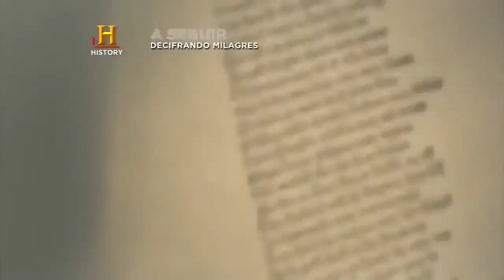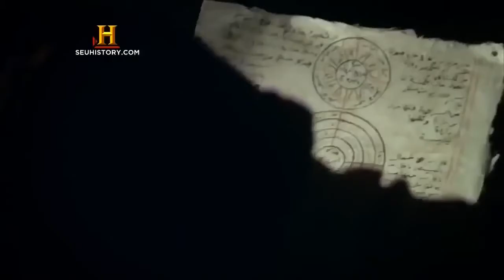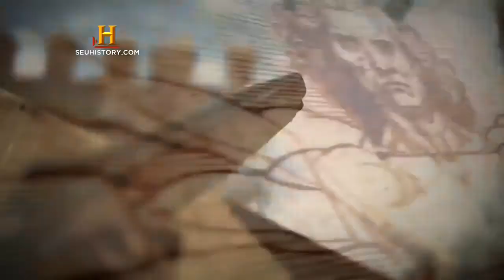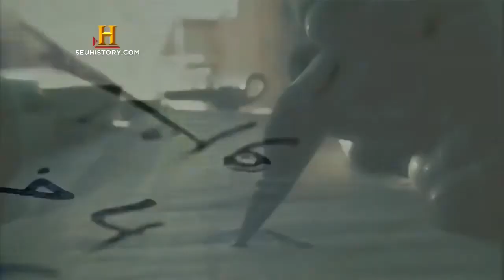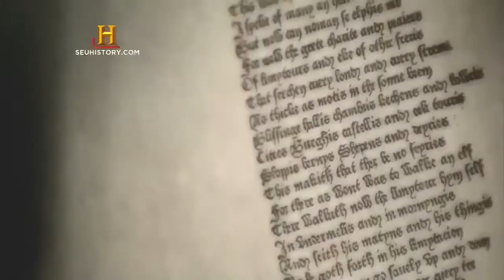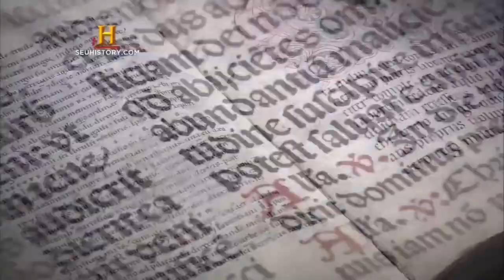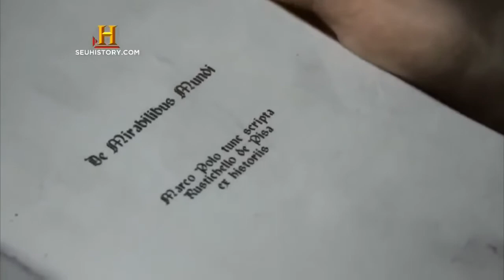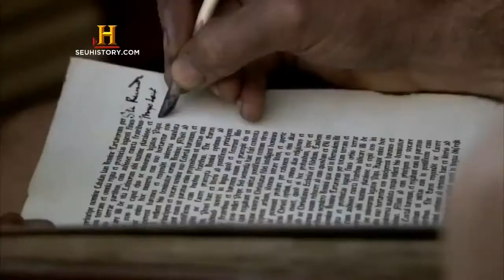A história de todos nós | peste da morte, sal, sobreviventes, fim da idade média Documentário HD